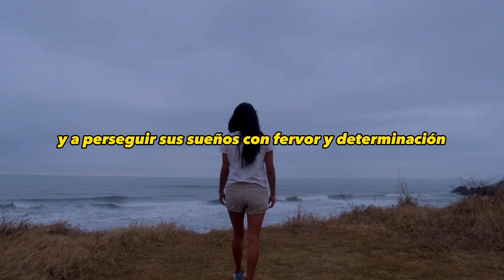Descubre el Secreto para Impactar Vidas: Cómo Ser un Modelo a Seguir para Todos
El canal de MotivaTube es una fuente de inspiración y motivación para aquellos que buscan alcanzar sus metas y maximizar su potencial. A través de una variedad de videos, incluyendo discursos motivacionales, entrevistas con personas exitosas y tutoriales prácticos, este canal se dedica a ayudar a los espectadores a superar los obstáculos y desafíos que pueden encontrarse en su camino hacia el éxito.

Este video sobre como ser un modelo a seguir para todos te puede ayudar mucho!

Con un enfoque en la positividad y el crecimiento personal, MotivaTube busca fomentar la confianza y la autodeterminación en los espectadores, proporcionándoles herramientas y estrategias útiles para lograr el éxito en cualquier área de sus vidas. Además, el canal se esfuerza por crear una comunidad de apoyo y motivación, donde los espectadores puedan conectarse con otros que comparten sus objetivos y desafíos.